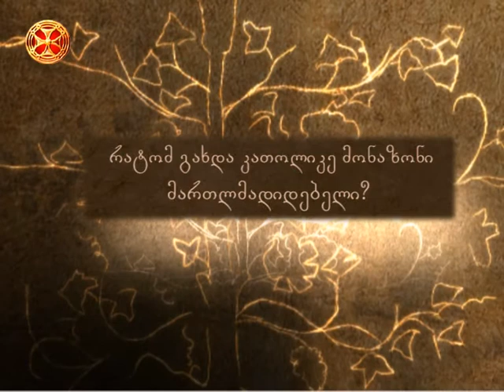რატომ გახდა კათოლიკე მონაზონი მართლმადიდებელი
მოკლედ ნათქვამი - 78.რატომ გახდა კათოლიკე მონაზონი მართლმადიდებელი? ( ერთსულოვნების სალონი) 01:17